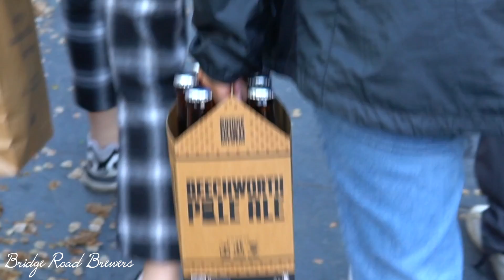NoProVlog | Tomodachiis in Beechworth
Beechworth is such a cute town. Apparently it would look better in autumn. Worth checking !